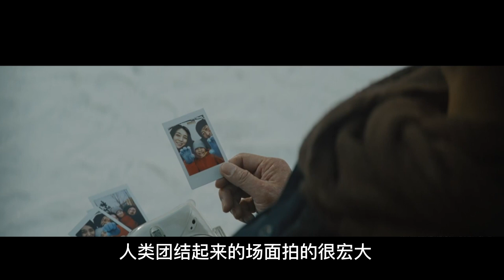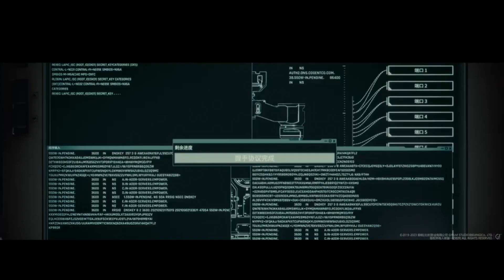《流浪地球2》观后感—— 没有人的文明毫无意义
一万年前，人们一旦大腿骨骨折，大概率就是死亡，但那时候有人照顾了这个股骨断裂的伤者，保护他免受野兽的攻击。 愈合的股骨是人类互助的证明，一根愈合的人类股骨，标志着人类文明的诞生；一万五千年后，当太阳系将不复存在，人类的团结与勇气将延续文明的火种！
他甚至不是集体，他是国际，他是站在全人类立场上的国家。而且他这个立场使得电影当中的死亡变得不是我们以前传统意义上那种牺牲。对他的一种电影传达出一种莫名的指向全人类的尊重。
他在讲一个情怀，讲一个人关于人类的事。